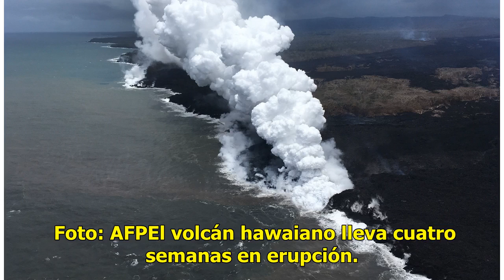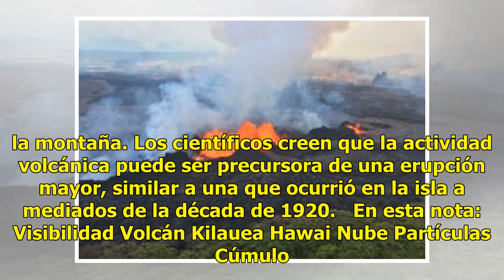Nube provocada por volcán Kilauea llega a islas Marshall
Majuro, Islas Marshall.- La nube emitida por el volcán hawaiano Kilauea alcanzó este domingo las islas Marshall, informaron las autoridades que advirtieron que las partículas seguirán desplazándose hacia el oeste.  El cúmulo, es un fenómeno conocido en inglés como "vog" una contracción de las palabr...